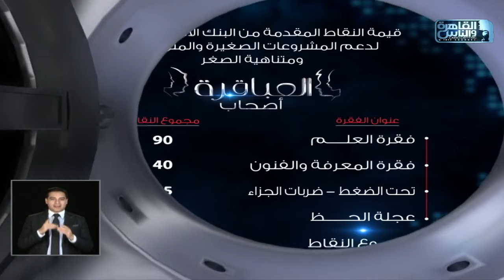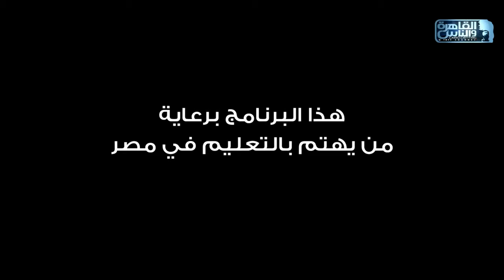العباقرة أصحاب | الموسم 4 | فريق Comics وفريق غرناطة | عجلة الحظ